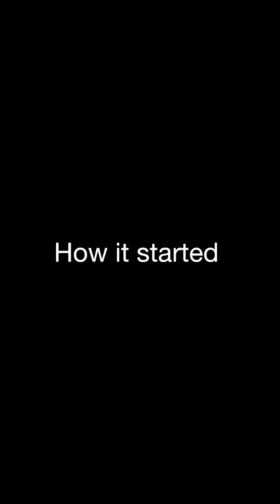Ex-boyfriend of a married woman makes a Sh0cking demand that she cannot afford.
Ex-boyfriend of a married woman makes a Sh0cking demand that she cannot afford because he has some of her personal pictures